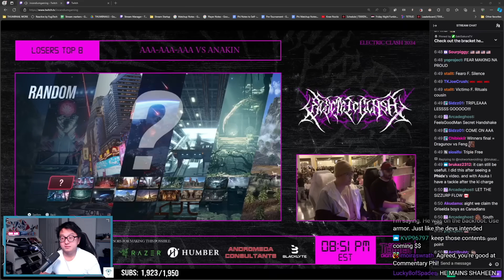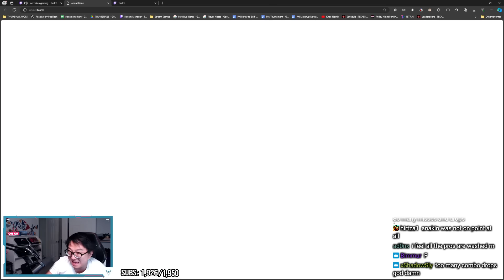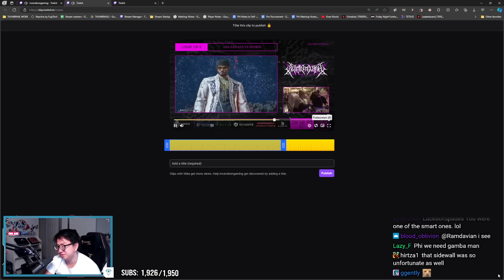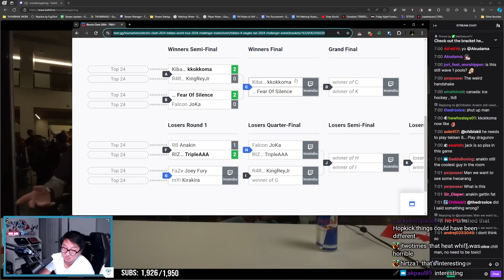Tekken 8's SECRET Top Tier...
Anakin (Jack) vs. Triple AAA (Shaheen) - Tekken Top 8 @ Electric Clash 2024